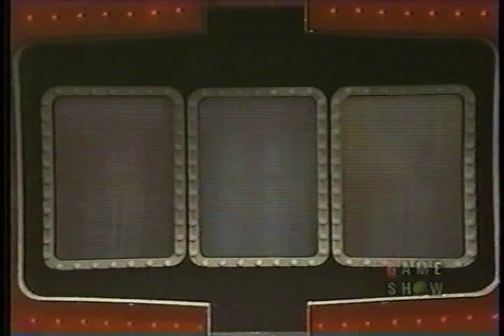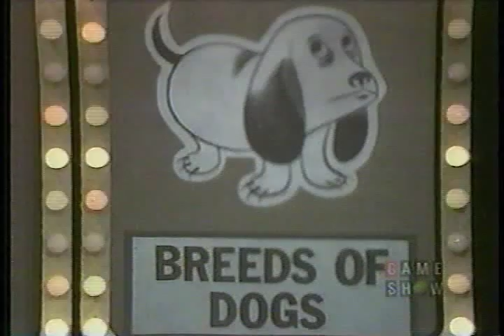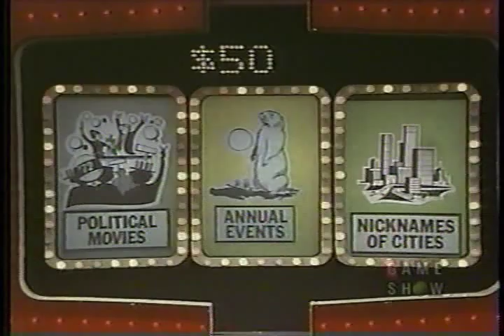1978 Joker's Wild "3 Jokers Dummy" Part 2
Part 2

This is a syndicated episode of The Joker's Wild from very early 1978.  This features a gentleman who experienced a rare feat, or shall I say embarassment.  Originally recorded from GSN in 1997.